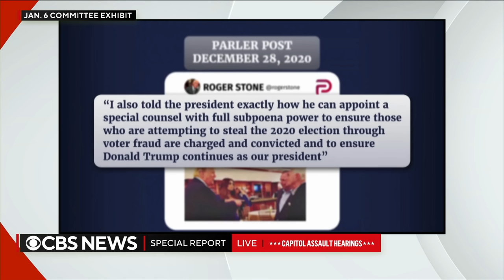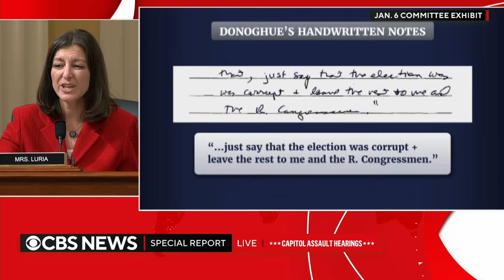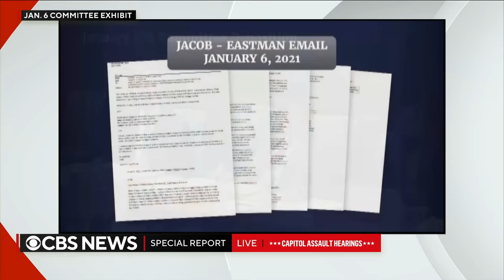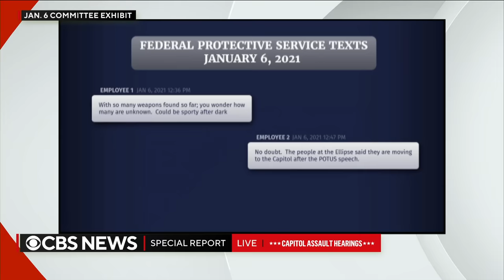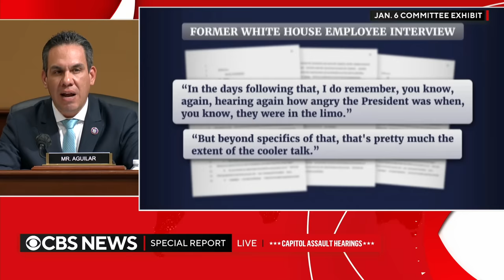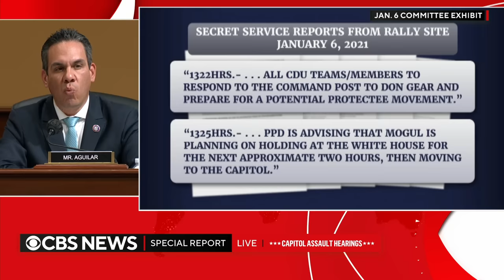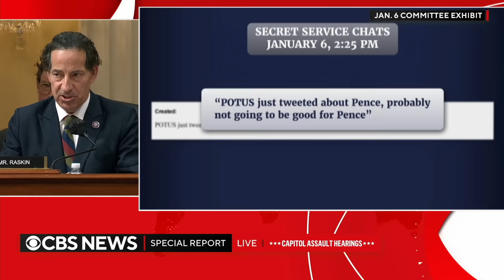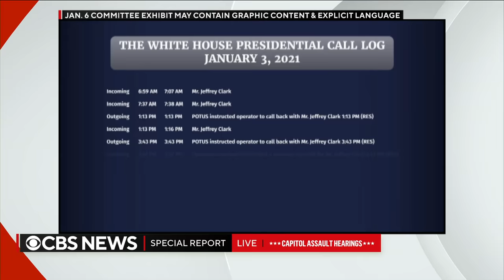House Jan. 6 committee holds hearing, votes to subpoena Trump | Special Report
At what may be its final public hearing, the House Select Committee investigating the January 6 attack on the U.S. Capitol focused on former President Donald Trump's actions and ended with a unanimous vote to subpoena Trump to testify under oath. Watch the full hearing and analysis in this CBS News Special Report anchored by Norah O'Donnell.